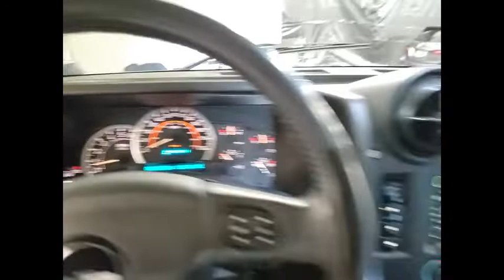2005 HUMMER H2 ZP1640AB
2005 HUMMER H2 SUV

1620 S. Milwaukee Ave